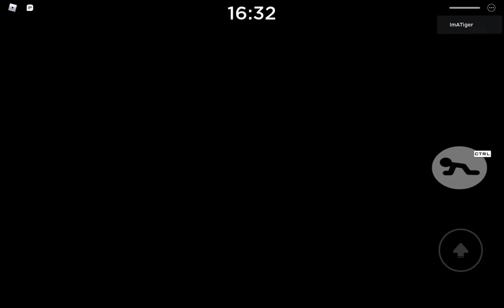Piggy Book 2 Chapter 11 Site All Jumpscares.